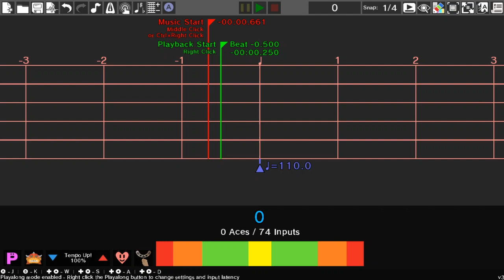NSMBW 21 - Desert | Rhythm Heaven Custom Remix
One third of the way there! and it only took 11 months! Hopefully, it won't take another 22 to finish the series, maybe only 21 months :P. Also, THIS is my favorite remix I've ever made. I've always loved desert songs in video games, so this was a blast to make.
Games Used:
Air Rally
Cheer Readers
Double Date
Rhythm Tweezers